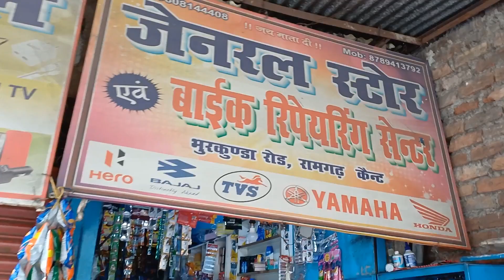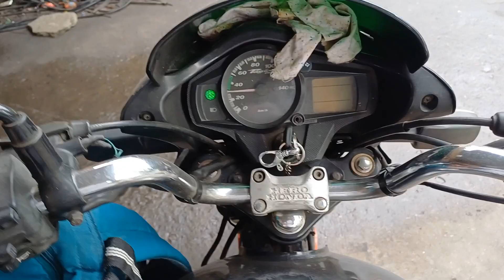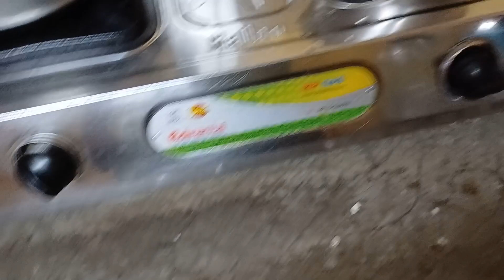आज बहुत दीन के बाद टोटी का सब्जी बनाcooking dailyvlogs shekharsvlog #.....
Please 🙏 🙏 🙏 सेर

marriage couple
marriage tips
rangila family vlogs
rangila vlogs
culvert ahar video
marriage couple love story part 1
marriage tips
rangila family vlogs
rangila vlogs
culvert ahar
vijay riya vlogs
vijay riya vlogs ghar
vijay riya,vijay riya blocks
vijay riya vlogs jhadga
vijay riya new vlogs
daily life style vlogs
vijay riya vogs earning
Daily vlogger
Daily vlogs India
Daily vlogs
Daily vlog channe
Life of a daily vlogger
Hindi vlogs
Life style
Jharkhand vlog
Jamshedpur vlog
village vlog
Village food
Village life style
Indian village
Village cooking